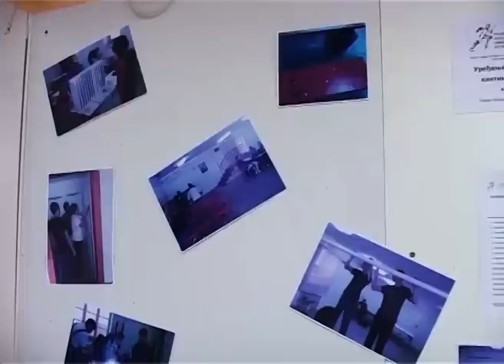Nova kantina u školi "Ivan Sarić"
Učenici Tehničke škole "Ivan Sarić" učestvovali su u projektu "Mladi su zakon" koji sprovodi Asocijacija za razvoj opštine Bačka Topola, a finansira Ministarstvo omladine i sporta. Reč je o uređenju enterijera školske kantine, a cilj ovog projekta je poboljšanje uslova života u školi, odnosno kantini u kojoj učenici provode male i velike odmore.